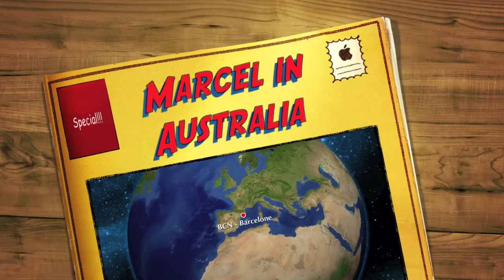Marcel Zamora In Australia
Yes! You heard it here! Check out this funny times with Marcel Zamora in Australia, playing surreal Cricket in a backgarden!